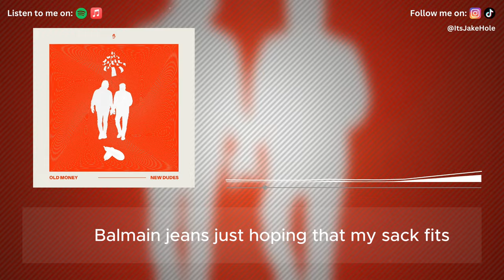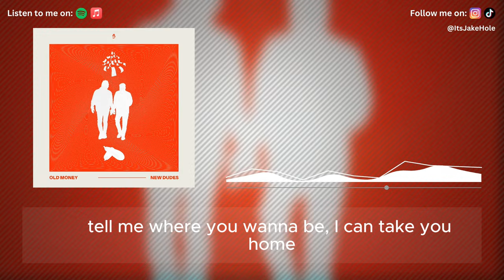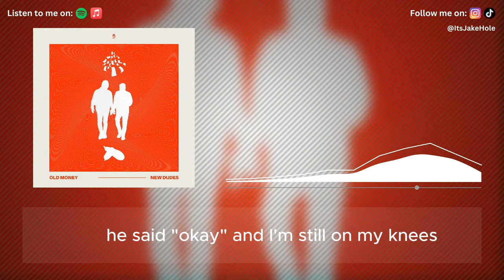Jake Hole – Old Money, New Dudes (OFFICIAL Lyric Video)